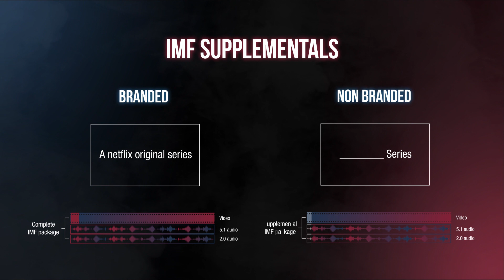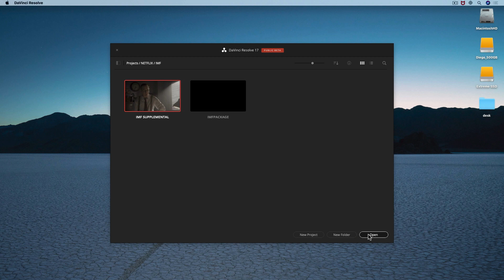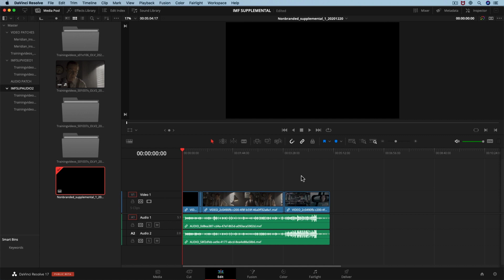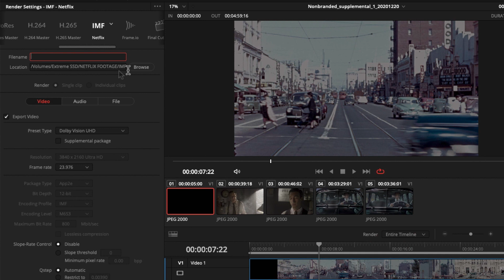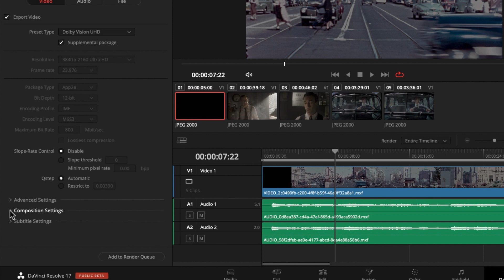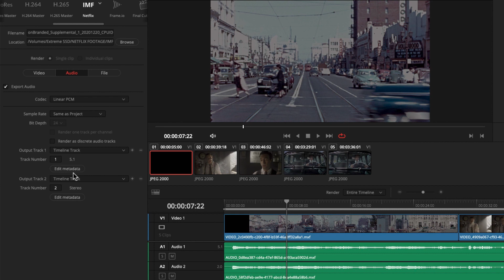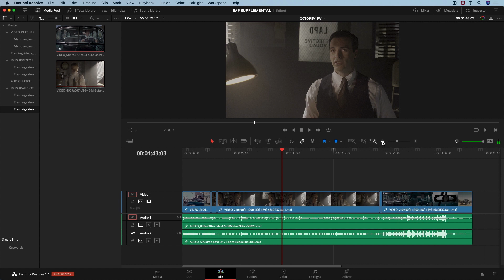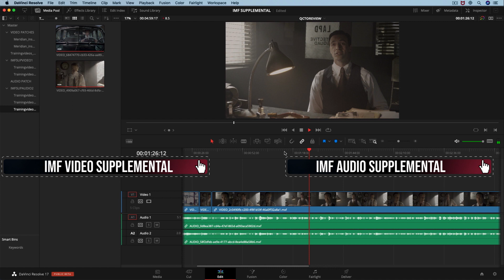Entregas alternativas de archivos suplementarios de IMF de imagen [Proporcionado por el compañero]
Aprende cómo puedes usar archivos suplementarios de IMF para recortar líneas de tiempo existentes y a cómo crear estos paquetes alternativos en Blackmagic DaVinci Resolve Studio.

00:00 - Introducción a los paquetes suplementarios de metadatos  IMF
02:33 - Importación de archivos
02:55 - Creación de una linea de tiempo para un imf de metadatos suplementario
04:11 - Recortando la linea de tiempos
05:27 - Exportando un paquete suplementario alternativo  IMF
08:38 - QC del IMF del paquete suplementario alternativo de imf en DaVinci Resolve
10:38 - QC del IMF del paquete suplementario alternativo de imf en el explorador de archivos

Recomendaciones de Netflix de nomenclatura para la creación de carpetas IMF

Creditos:
Andrea Tellez, Catalina Tellez - Gráficos y animación
Diego Yhama - Voz y gerencia del proyecto

Este video fue desarrollado por Netflix en compañia con Diego Yhamá